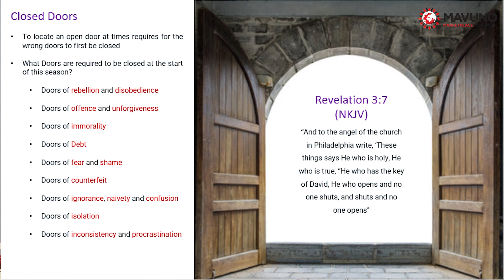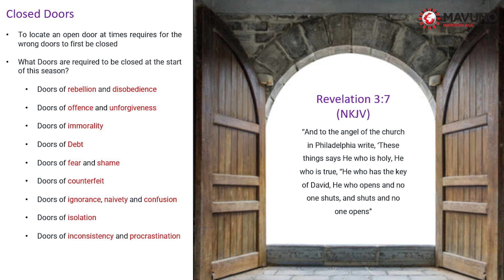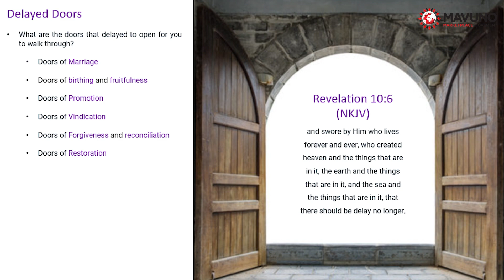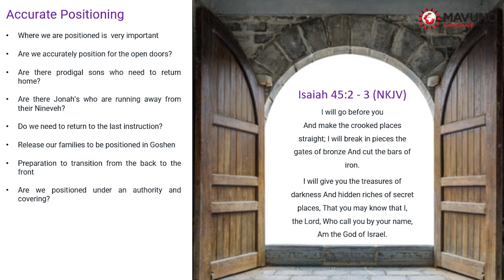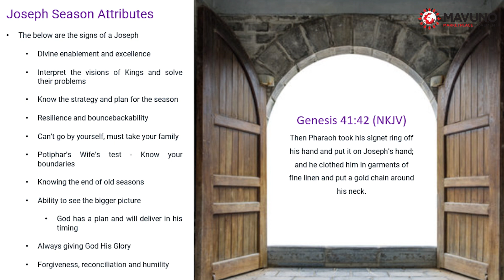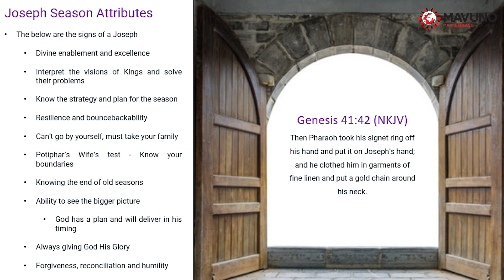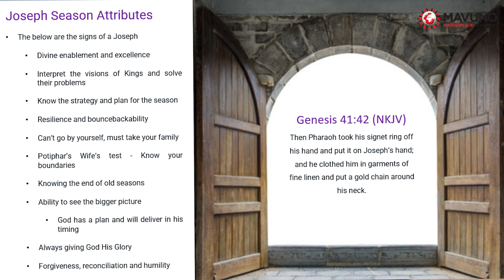YEAR OF OPEN DOORS FOR JOSEPHS IN A GOSHEN SEASON By Apostle George and Prophet Winnie Thara .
Welcome to the Mavuno Marketplace Movement Sunday Teaching.

This year we took the bold step of doing church differently and in this Sunday's teaching, Apostle George and Prophet Winnie Thara unpack the profound teaching on "YEAR OF OPEN DOORS  FOR JOSEPHS IN A GOSHEN SEASON" message, we hope you will be blessed by it.

Be Blessed!